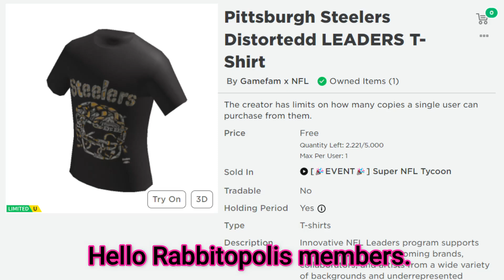*Free Limited UGC Items* Get These Free Items Now! Buffalo Bills T-shirt